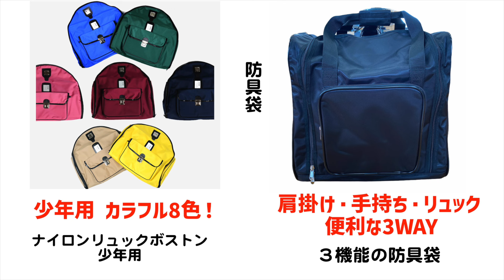入門用に！稽古用にオススメ！！コスパと使いやすさを兼ね備えた商品を紹介！！全日本武道具イチオシ！！【AJP×LKD147 】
【全日本武道具】
4月から剣道を始めた方に、そして、これから稽古をもっと頑張ろう！というみなさまに、全日本武道具からオススメ商品をご紹介したいと思います！
とにかくコスパ重視でやられる方、値段が少し張っても良いもので快適に稽古をされたい方、さまざまなお考えがあると思います。

全日本武道具が取り扱う剣道具に関しては、価格に見合った、価格以上の使いやすさをご提供していきたいと思ってます。
今回ご紹介する防具でも、「壱」セットとNEW ALL JAPAN PITCHプレミアムクロスピッチには価格差があります。
材料も作り方も違いますが、まったく同じ使い方をしたら耐久性はそこまで差がないかもしれません。しかし、使いやすさや動きやすさは、価格の差が間違いなくでます。価格の差には、間違いなく理由があります。

稽古専用として使うもの、試合や審査もつかいたい・・・などさまざまな目的があると思いますので、ぜひ、全日本武道具HPで商品をお選びください。

※動画内で紹介いしている商品
壱　TYPE 2024　初心者入門者　稽古用におすすめ

2024 ALL JAPAN PITCH プレミアムクロスピッチ

仕組竹刀　鳳凰　サイズ　28～36

ナイロンリュックボストン　少年用（7色)
ナイロンワンタッチ２本入れ　竹刀袋
いろどり竹刀袋(帆布タイプ・肩掛けベルト付き)

■2024年のALL JAPAN PITCHが販売中！！

◆カスタマーサポート◆
〒861-0142 熊本県熊本市北区植木町鐙田1037
株式会社 全日本武道具センター